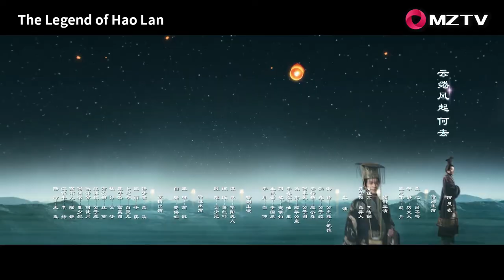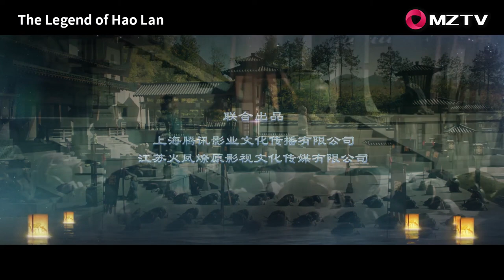【ENG SUB】The Legend of Hao Lan 17 皓镧传 | Wu Jin Yan, Mao Zi Jun, Nie Yuan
【Synopsis】During the Warring States Period, Li Hao Lan is forced out of her own home and sold as a slave despite being the daughter of the Public Censor of Zhao.
Purchased by Lu Bu Wei, she is gifted to Ying Yi Ren a Qin Royal who is serving as a hostage to guarantee the armistice between the Qin and Zhao states.
A dangerous battle begins as a result of their arrival and they must rely on their wits to survive. Will Hao Lan be able to rise to her own success to overcome the adversities in her life?